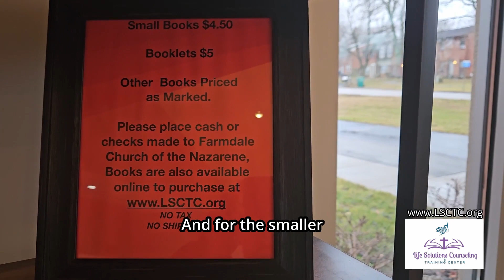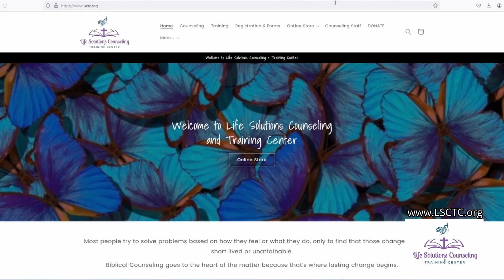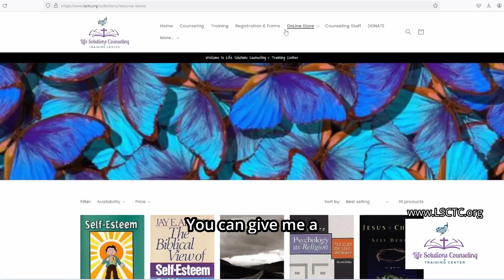Life Solutions Counseling Book Store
Farmdale is the church in the Suburbs of Louisville Kentucky with the vision of: Taking Jesus to the community one person at a time.

Farmdale Church of the Nazarene
6501 Vandre Ave

Jesus Is Lord and He Loves You!